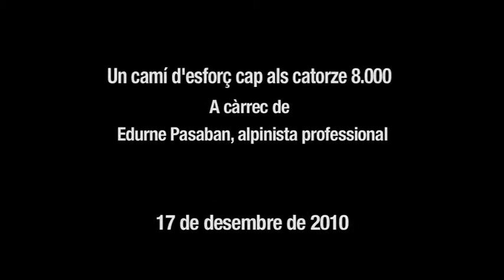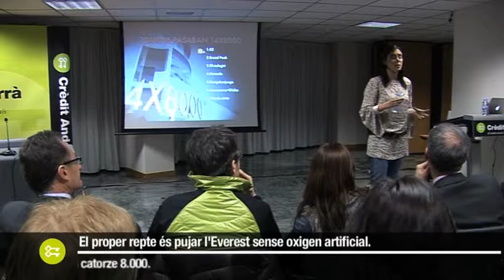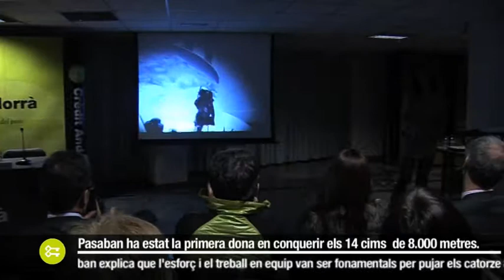Un camí d'esforç cap als catorze 8.000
La cèlebre alpinista Edurne Pasaban ofereix una visió emotiva i molt personal de la superació, el treball en equip, l'esforç i l'esperit de sacrifici. Valors molt necessaris en l'esport de muntanya i també en el dia a dia de la nostra societat.